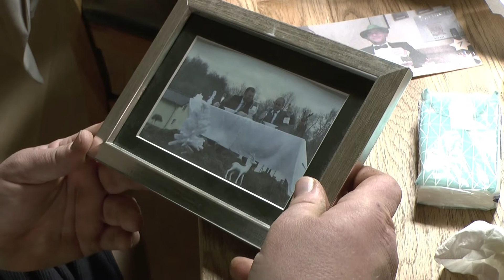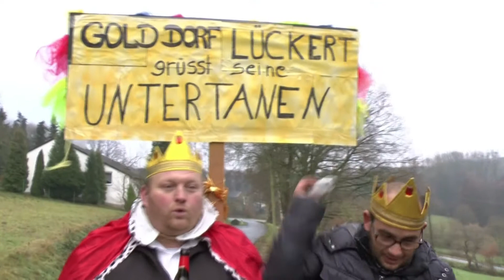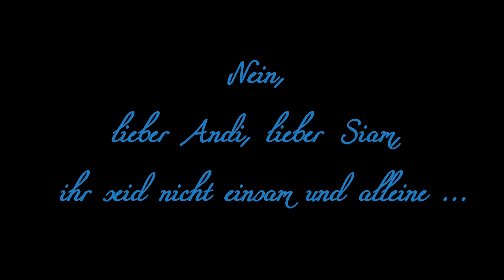Weihnachtsansprache 2020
Alle Jahre wieder: Die Weihnachtsansprache unserer Bürgemeister.
Zwar durch Corona getrennt aber im Herzen vereint